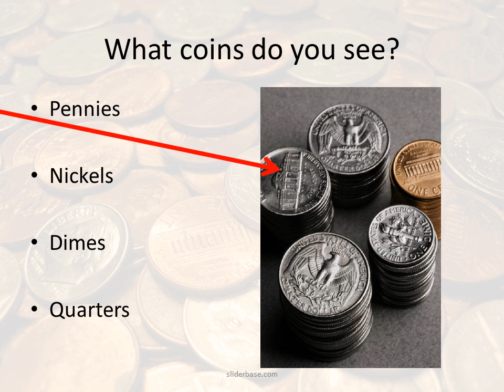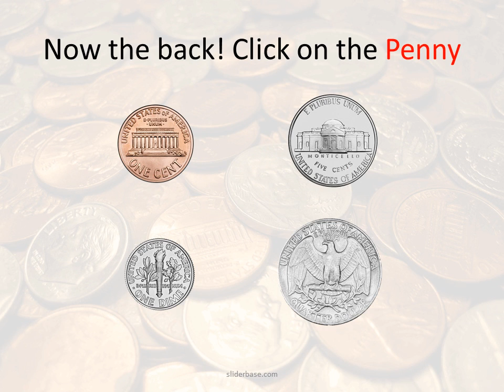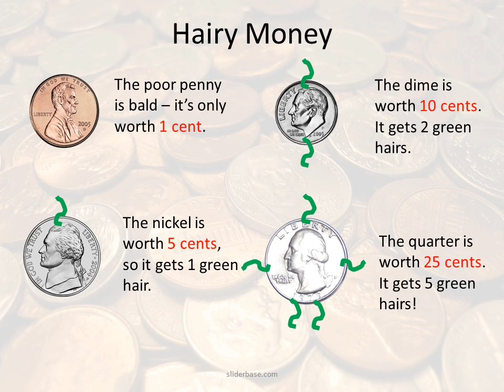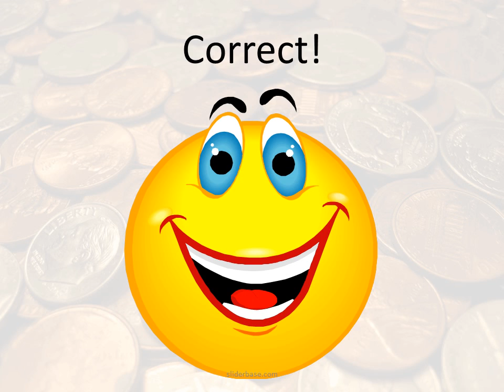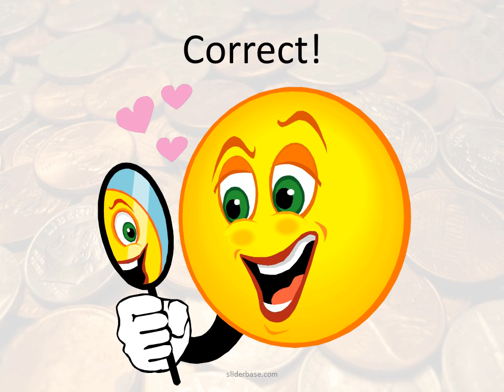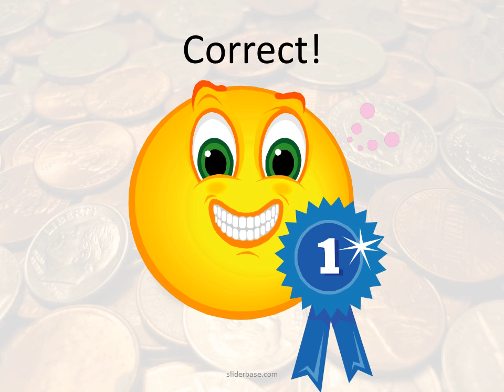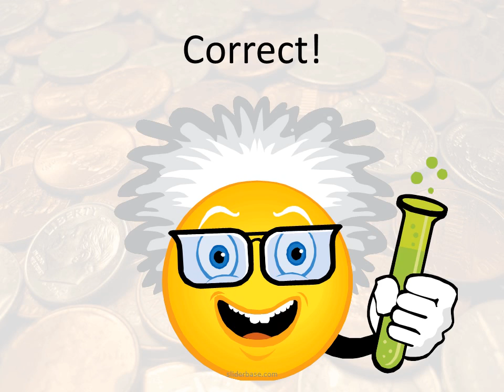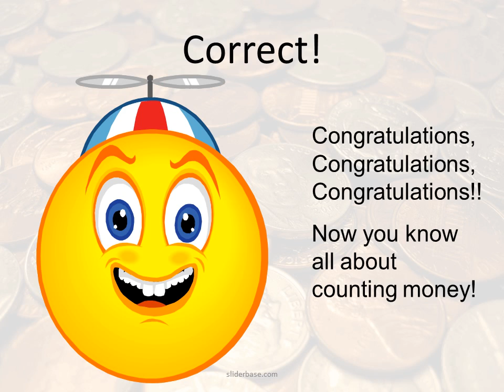Counting money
What coins do you see?
Pennies

Nickels

Dimes

Quarters
Click on the Penny
Click on the Nickel
Click on the Quarter
How Much?
The Penny has no hairs – it is only 1 cent.
Coin Poem
Dime, dimeLittle and thinI rememberYou’re worth 10!Quarter, quarterBig and boldYou’re worth 25 I am told!
Penny, pennyEasily spentCopper, brownAnd worth 1 cent.Nickel, nickelThick and fatYou’re worth 5 cents,I know that!
How much is this?
  3 cents
  12 cents
  21 cents
  11 cents